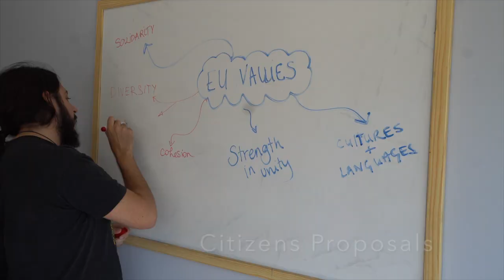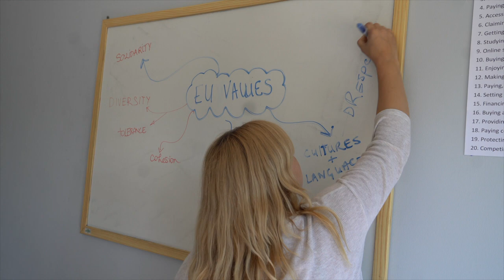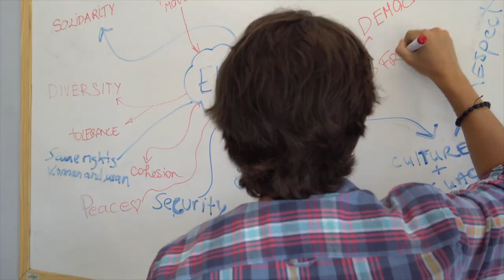“Active democratic change in EU society” funded by the Europe for Citizens program. SPAIN,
AJ INTER coordinated the project called “Active democratic change in EU society” funded by the Europe for Citizens program. Encourage citizens to understand EU policy, such as the 2020 agenda. We work on EU skepticism (causes and alternatives) and discuss the future of Europe, creating a proposal to improve civic participation, giving voice to citizens, fostering intercultural dialogue and the participation of participants from different cultures. The partners of the project were: MTÜ Edela Eesti Arenduskeskus (Estonia), Association for Progress, Education and lobbying nel Skopje (Republic of Macedonia), Praxis Europe (UK) and Inter Youth Association (Spain). This was the last stage of our project. It was during June 12-15 in Jerez de la Frontera, Spain. It involved 28 people, 2 participants from Estonia, 2 from the United Kingdom, 2 from the Republic of Macedonia and 22 people from Spain. Our aim was to raise awareness on benefits of EU as civil rights, democracy, economy and education. We exchanged of opinions about EU future from different groups and created proposals to enhance the civic participation to give voice to citizens. Local representatives, Jaime Espinar Villar from Popular Party, Laura Álvarez and Francisca Llamas Fernandez from PSOE and Angeles González Eslava from Ganemos from 3 political parties explained democracy from Spanish view and participants asked their questions. Inter made the survey with 200 people (social disadvantaged and non-associated citizens, unemployed young people) and asked how much they feel European also how citizens are aware of benefits to be European Union.